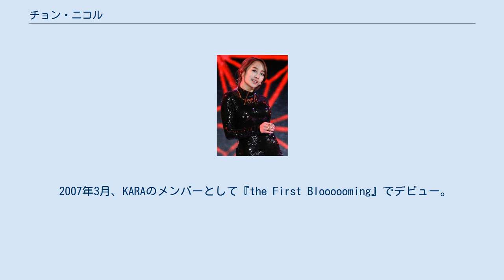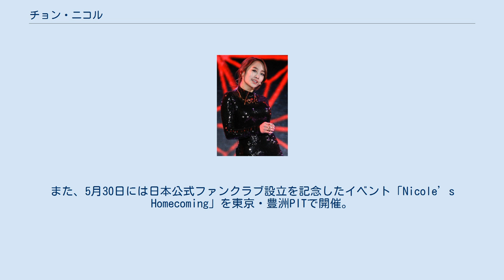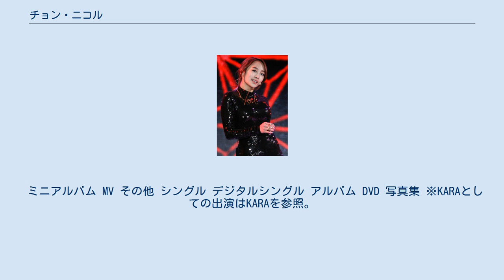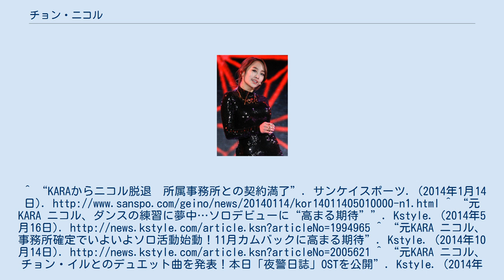チョン・ニコル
チョン・ニコル（정니콜／Jung Nicole、1991年10月7日 - ）は韓国の女性歌手。
KARAの元メンバー。
 2007年3月、KARAのメンバーとして『the First Bloooooming』でデビュー。
 2014年1月、DSPメディアとの専属契約満了によりKARAを脱退。
 KARA脱退後はアメリカへ渡り、ダンスやボーカルのトレーニングを受けた。
 2014年10月、B2Mエンターテインメントとの専属契約締結を発表。
その後、俳優のチョン・イルとのデュエット曲「차라리 비 눈물에（むしろ 雨 涙に）」を公開。
同年11月19日、ソロシンガーとして初のミニアルバム「First Romance」をリリースし、ソウル市内でショーケースを開催。
楽曲はSweetuneが担当し、ニコル自身も楽曲から衣装までアルバム準備の全過程に直接参加した。
また、SPICAのキム・ボア、INFINITEのドンウがフィーチャリングに参加した。
 2015年6月24日、日本で初のソロシングル「Something Special」をリリース。
また、5月30日には日本公式ファンクラブ設立を記念したイベント「Nicole’s Homecoming」を東京・豊洲PITで開催。
 2016年2月17日、日本2ndシングル「DON'T STOP」をリリース。
 2016年4月9日、『KCON 2016 Japan × M COUNTDOWN』（幕張メッセ）に出演。
 2016年4月27日、日本1stアルバム『bliss』をリリース。
 2016年4月29日・5月1日、日本ソロデビュー後初のライブ「2016 Nicole The 1st Live ～bliss～」を開催。
（29日東京：ディファ有明、1日大阪：シアターBRAVA!） 2019年6月、日本の活動においてダイヤモンドミュージックと契約を締結。
 2021年8月30日、FR C＆Cと専属契約を締結。
 ミニアルバム MV その他 シングル デジタルシングル アルバム DVD 写真集 ※KARAとしての出演はKARAを参照。
^ “KARAからニコル脱退　所属事務所との契約満了”. サンケイスポーツ. (2014年1月14日). ^ “元KARA ニコル、ダンスの練習に夢中…ソロデビューに“高まる期待””. Kstyle. (2014年5月16日). ^ “元KARA ニコル、事務所確定でいよいよソロ活動始動！11月カムバックに高まる期待”. Kstyle. (2014年10月14日). ^ “元KARA ニコル、チョン・イルとのデュエット曲を発表！本日「夜警日誌」OSTを公開”. Kstyle. (2014年10月21日). ^ “元KARA ニコル、ソロアルバム発売記念ショーケースを開催”. Kstyle. (2014年11月19日). ^ “元KARAのニコル、ソロ・デビュー”. タワーレコード. (2014年11月12日). ^ “元KARA ニコル、ソロアルバム「First Romance」のトラックリスト公開”. Kstyle. (2014年11月17日). ^ a b “元KARAニコル、ソロデビュー曲名&日本FCイベント決定”. オリコン. (2015年5月9日). ^ “ニコル（元KARA)の日本における専属マネジメ...